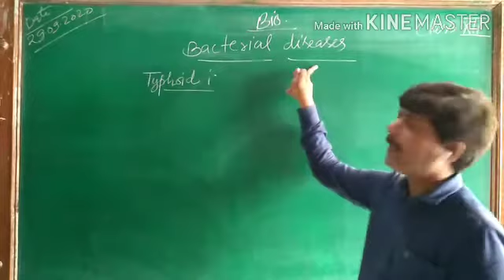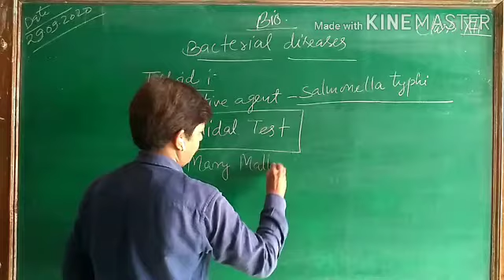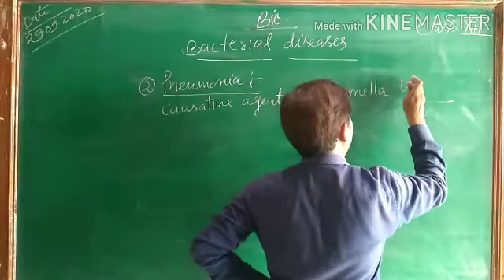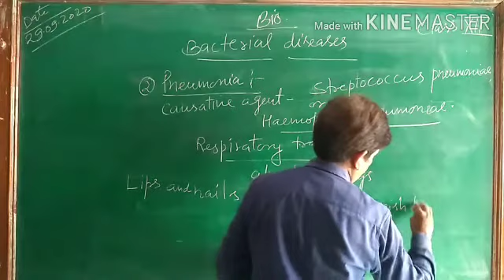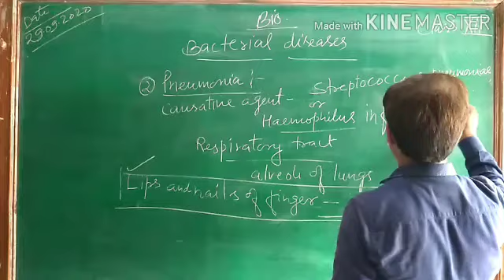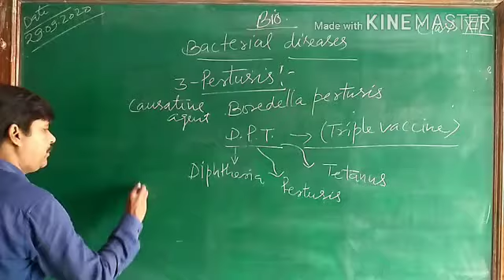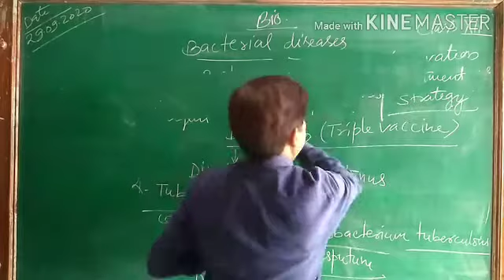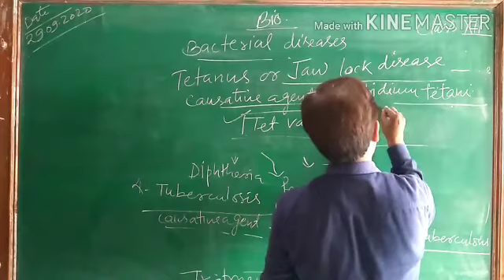Human Health and Disease (Bacterial Diseases)